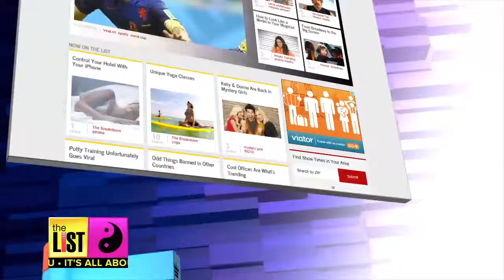Foods That Will Improve Your Love Life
It’s almost the weekend, time for a good date night. But, don’t order those oysters to get the magic going – try going to the produce section of the grocery store! The List's Donna Ruko has foods to boost your libido, now on The List!